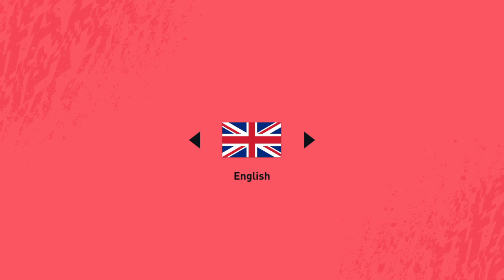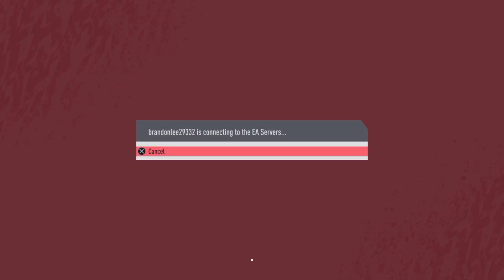Flashback mathieu valbuena sbc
Complete just under 44,350k from Manchester united fc